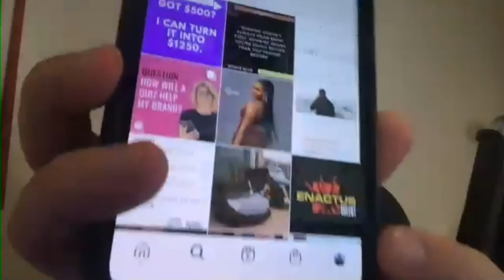HOW To Utilise Hashtags In Instagram To Get More Views And Likes [Chris Taylor] 🚀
I'm back!

With another golden nugget of information from a conversation from the vault, I had with Chris Taylor of Grammication make sure you're taking note and implementing!

Remember, we need to be proactive!

You're welcome! 🚀

00:00 Start
01:28 What are hashtags
02:01 What does that mean?
02:38 How many should you use?
02:58 Hashtag pyramid